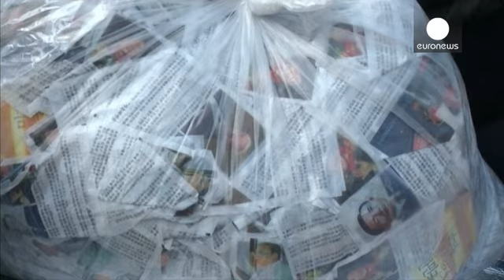Seoul responds to North Korea threats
A group of South Koreans has sent thousands of anti-Pyongyang leaflets over the border as tensions rise between the two countries.

Known as Fighters for a Free North Korea they launched some 80,000 pamplets in an effort to disseminate dissenting messages.

It comes on the back of repeated threats of strikes from Pyongyang as well as nuclear tests and a rocket launch.

On Friday leader Kim Jong-Un upped the ante, attending a live long-range missile launch exercise simulating a strike on the offi…